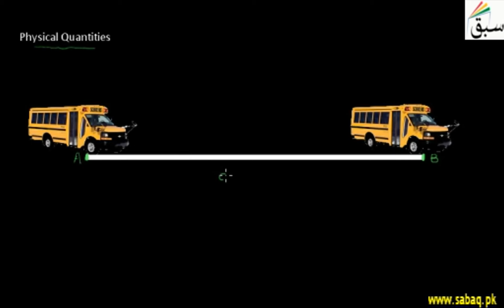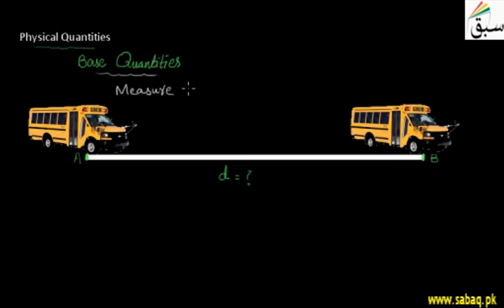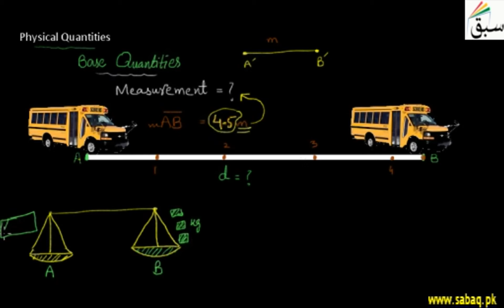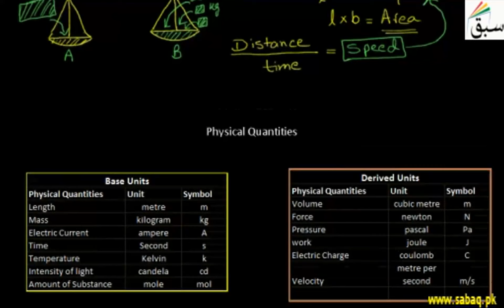Physical Quantities, Physics Lecture | Sabaq.pk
Speed, velocity, volume, pressure, area are measured by using length, time, mass atc.
This video is about: Physical Quantities. Practice tests and free video lectures for Physics, Chemistry, Biology, Math’s, Computer Science, English & more subjects are also available at Sabaq.pk. So, subscribe to Sabaq.pk/Sabaq Foundation now and get high marks in your exams.

CLASSES WE COVER AT SABAQ.PK / SABAQ FOUNDATION:

1. KG
2. Class 1
3. Class 2
4. Class 3
5. Class 4
6. Class 5
7. Class 6
8. Class 7
9. Class 8
10. Class 9
11. Class 10
12. Class 11
13. Class 12
14. Class 13
15. Class 14
16. MCAT
17. ECAT
18. CSS

BOARDS WE COVER AT SABAQ.PK / SABAQ FOUNDATION:

1. FBISE
2. Punjab Board
3. Sindh Board
4. KP Board
5. Balochistan Board
6. Cambridge

STUDY MATERIAL WE OFFER AT SABAQ.PK / SABAQ FOUNDATION:

1. Physics Lectures
2. Chemistry Lectures
3. Mathematics Lectures
4. Biology Lectures
5. English Lectures
6. General Science Lectures
7. Computer Science Lectures
8. General Math Lectures
9. Accounting Lectures
10. Statistics Lectures
11. Advance Accounting Lectures
12. Cost Accounting Lectures
13. Practice Tests
14. Physics Practical
15. Chemistry Practical